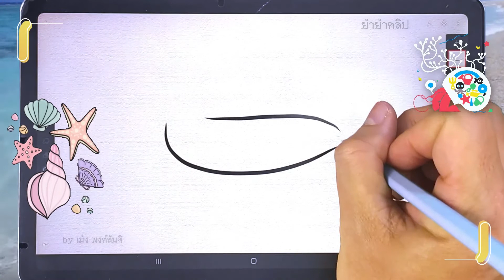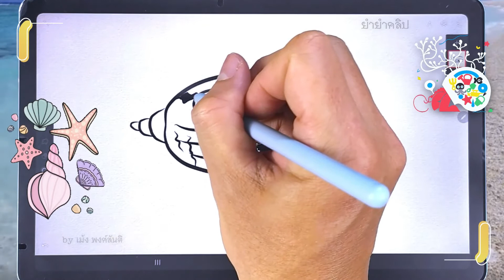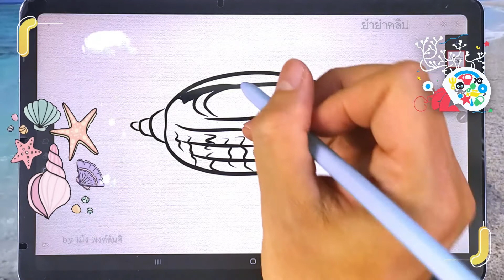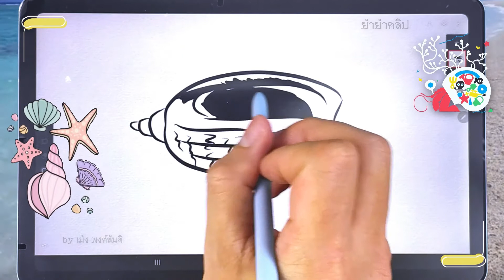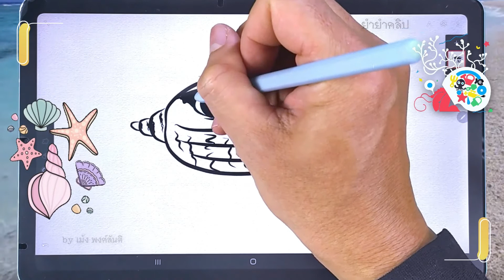✍️ วาดรูปหอยทะเล #38 | ✨ วาดรูปง่ายๆ สไตล์"ยำยำคลิป"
คลิปสอนวาดรูปง่ายๆ สไตล์"ยำยำคลิป"
หัวข้อ "วาดรูปหอยทะเล" มีทั้งหมด 40 คลิป  คอยติดตามให้ครบทุกคลิปนะครับ
ขอคนละ 1  ไลค์ 👍 แทนกำลังใจในการทำคลิปต่อๆไปนะครับ 🙏